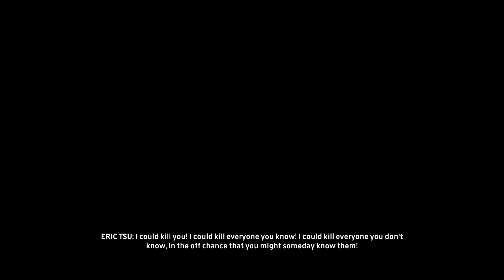The Crew - #40 - Wrong Memo!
Let's play The Crew! The Crew is a next generation racing game with a huge open world and massive multiplayer options! Join me as I race my way through the US and avenge my dead brother!

Special thanks to Jordi who gave me the key for the game!